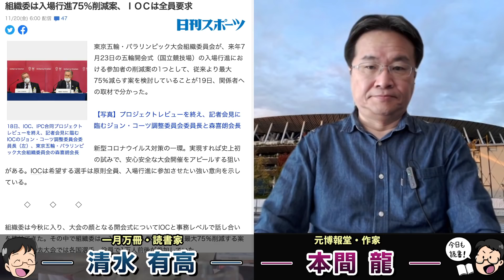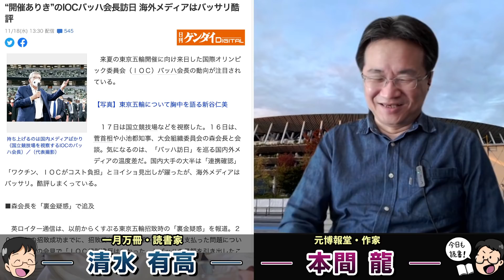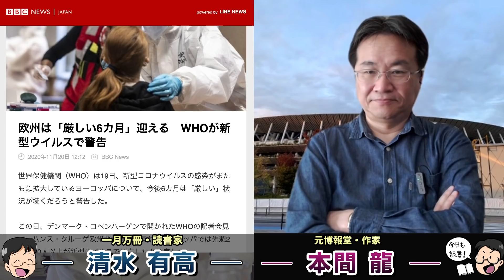五輪中止を通達したIOC。バッハ会長とコーツ副会長の日本への無茶振りはオリンピック中止のサインと日本への責任押しつけか？元博報堂作家本間龍さんと一月万冊清水有高。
カンパのご検討ありがとうございます！カンパについては返金が出来かねますので何卒ご理解の程よろしくお願い致します。カンパについては一月万冊の運営、出演者の皆さまの取材費、研究費に使わせて頂いています。ありがとうございます！ 欧州は「厳しい6カ月」迎える　WHOが新型ウイルスで警告
2020年11月20日 12:12BBC News
世界保健機関（WHO）は19日、新型コロナウイルスの感染がまたも急拡大しているヨーロッパについて、今後6カ月は「厳しい」状況が続くだろうと警告した。

組織委は入場行進75％削減案、ＩＯＣは全員要求
東京五輪・パラリンピック大会組織委員会が、来年7月23日の五輪開会式（国立競技場）の入場行進における参加者の削減案の1つとして、従来より最大75％減らす案を検討していることが19日、関係者への取材で分かった。

共倒れ避けたいIOC、会長の思惑も
◇開催へ楽観論の域出ず

　新型コロナウイルスの感染が欧米で再び拡大し、日本も第三波との見方がある中で国際オリンピック委員会（IOC）のバッハ会長が来日した。事前隔離をしてチャーター機を飛ばしてまで菅義偉首相らと東京五輪開催への連携を確認したことに、IOCの危機感と会長の思惑が透ける。

カンパはこちらにお願いします。領収書が必要な方は領収書を発行致します。

本間龍さんの【電通が支配する憲法改正国民投票問題】と特典動画が欲しい人は下記口座に3万3,000円（税込）を振り込んだ上で「氏名、住所、電話番号」 （清水も読んでるアドレスです）にメールかFacebookメッセンジャーで送ってください。

2018年にとても悲しいことがありうつ病に。2年近い闘病を経てその期間はYouTubeもかなり休みがちになりました。最近ようやく少し元気になり、YouTubeなどの活動も再開しています。